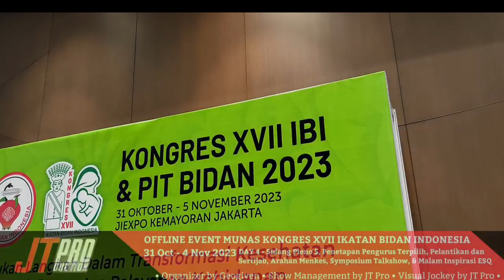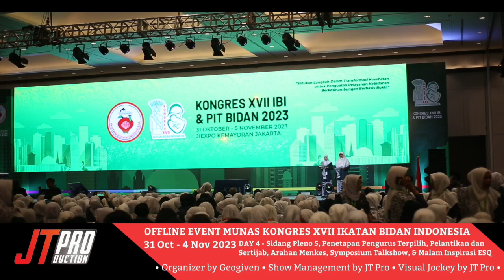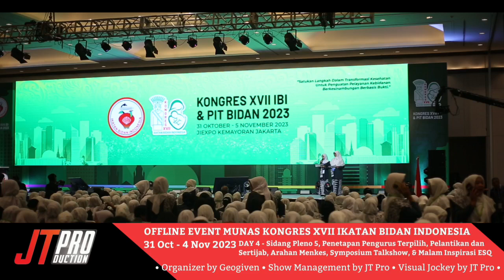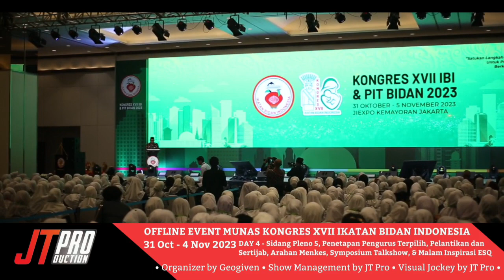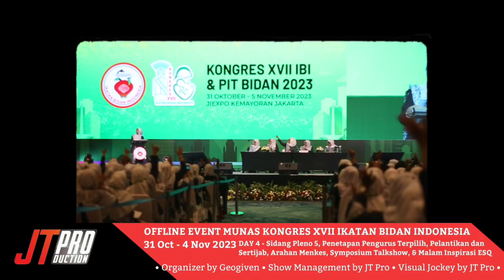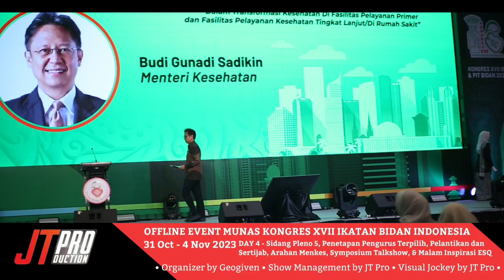BEHIND THE SHOW OFFLINE EVENT// DAY 4 MUNAS KONGRES 2023// SHOW MANAGEMENT BY JT PRO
Day 4//

3 NOVEMBER 2023//
09:00-21:00 wib//

OFFLINE EVENT MUNAS IKATAN BIDAN INDONESIA//
31OKT - 4 NOV 2023// JIEXPO KEMAYORAN JAKPUS//

- SIDANG PLENO 5//
- PENETAPAN PENGURUS TERPILIH //
- PELANTIKAN DAN SERAH TERIMA JABATAN//
- ARAHAN MENTERI KESEHATAN //
- SIMPOSIUM TALKSHOW//
- MALAM INSPIRASI ESQ//

organizer by GEOGIVEN //

Visual jockey by JT PRO //

MERDEKA!!!